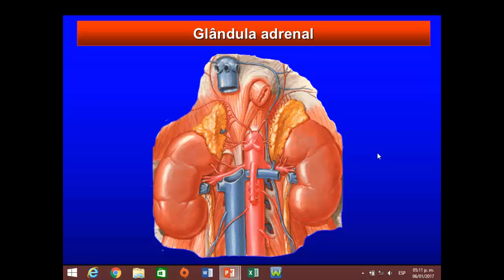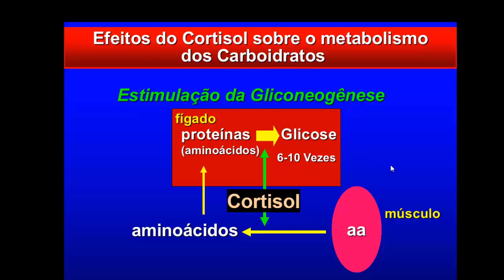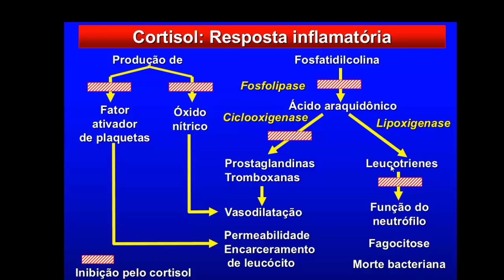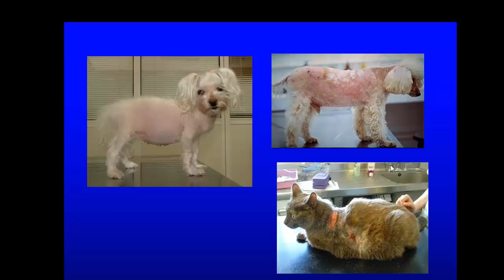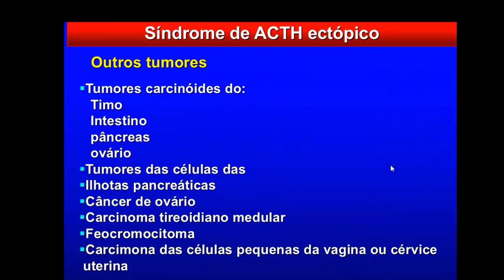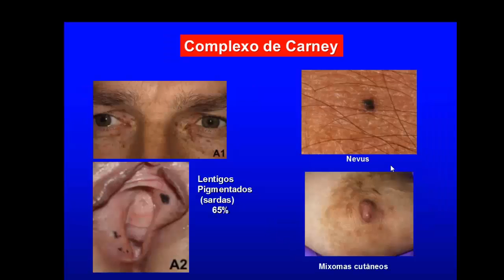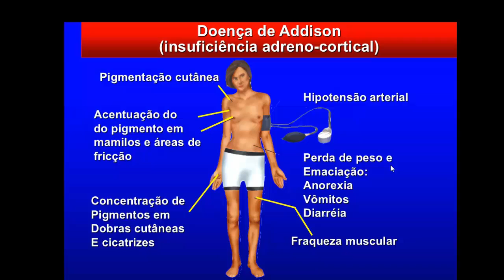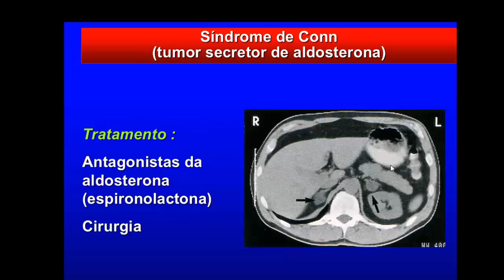Clase 10 - Fisiopatologia Adrenal